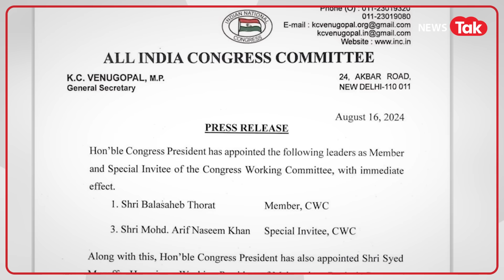Congress ने नसीम खान को प्रमोशन देकर क्या बड़ा खेल किया? देखिए रिपोर्ट | News Tak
लोकसभा चुनाव में कोल्हापुर की लोकसभा सीट कांग्रेस ने जीती थी. चुनाव होते ही 14 जुलाई को कोल्हापुर में सांप्रदायिक घटना हो गई. इंडियन एक्सप्रेस की रिपोर्ट के मुताबिक 14 जुलाई को कोल्हापुर की सांप्रदायिक घटना के बाद AIMIM ने मराठवाड़ा में ये बात फैलानी शुरू की कि वोट मिलने के बाद भी कांग्रेस मुसलमानों के खिलाफ हिंसा पर कंट्रोल करने में नाकाम रही. उसी डैमेज कंट्रोल के लिए कांग्रेस को लगा कि मुसलमानों को आगे करने से फायदा हो सकता है.